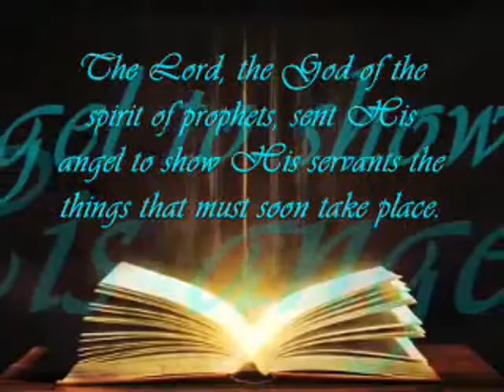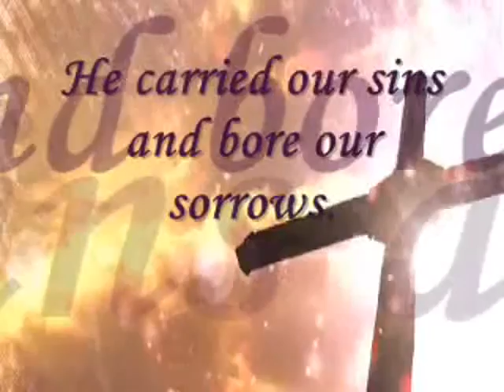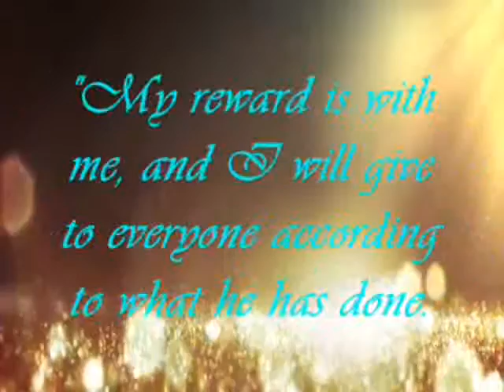Worship Service Pre-Opener